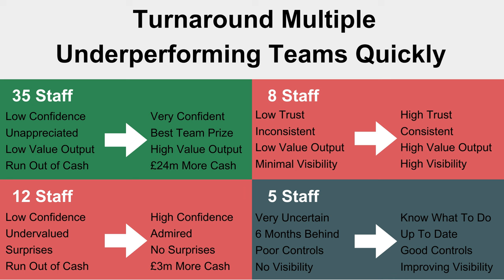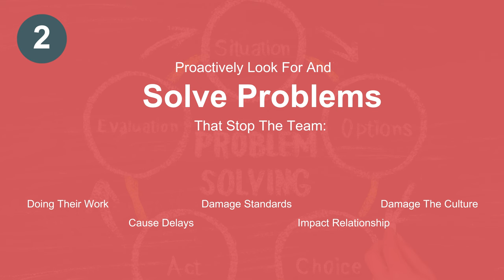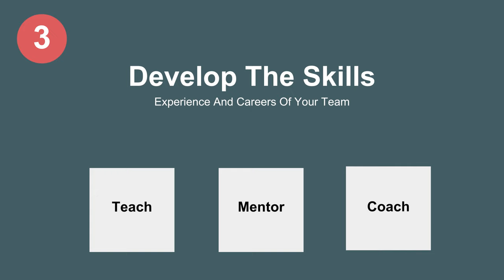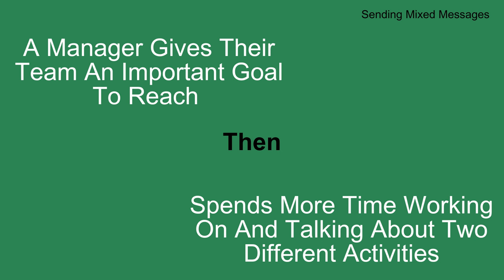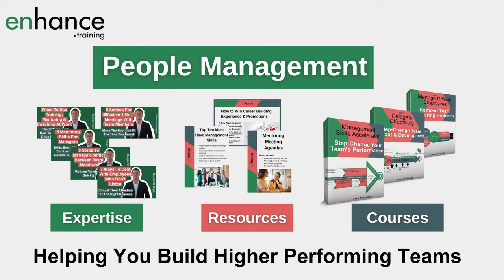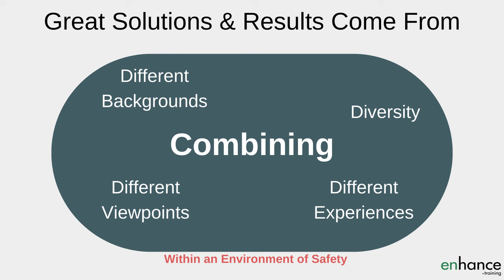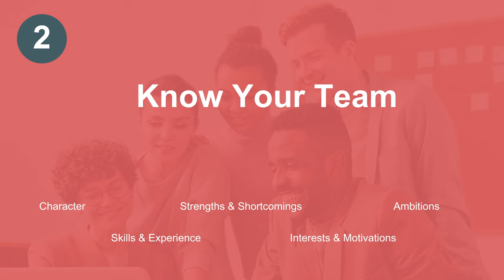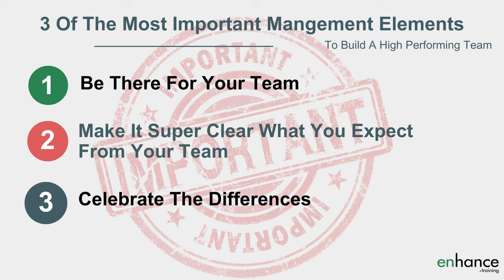3 Must Do's to Build A High Performing Team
The goal of every manager should be to build a high performing team or at least a higher performing team. Team performance is how managers are assessed, and it is the core purpose of a manager’s role.

I share 3 must do’s to build a high performing team based on my experience of turning around multiple underperforming teams and winning multiple “Best Team” prizes, again with different teams.

00:00 Intro
01:58 Be there for your team
04:24 Make it super clear what you expect from your team
07:05 Celebrate the differences
09:49 In Summary

How to build a high performing team starts with being there for your team. Building high levels of trust is a huge part of high performing teams. Being there for your team day in day out, even when it costs you personally, is a great way to build high levels of trust with your team.

I share 7 practical approaches to demonstrating you are there for your team which will all contribute to create a high performing team. Implementing any of these 7 approaches will have a positive impact on the performance of any team.

The second must do to enable high performance in teams is to set really clear direction. Nearly every management book says this, yet the majority of managers send very mixed messages to their teams resulting in confusion, uncertainty and lower team performance. Most managers tell their team what they want. Very few managers align their decisions, actions and behaviours to fully reinforce those verbal and written directions and expectations.

I give you tips on what to work in for help create a high performing teams culture with very clear direction and expectations. Setting and communicating direction and expectations without causing confusion etc is one of the key leadership skills for managers to practice.

The third must do to build a high performing team is the celebrate the differences. Team become great because they use to the maximum the differences between team members. To build high-performing teams play to team members strengths so two plus two really can equal six rather than four.

Recognising and celebrating the differences within your team is a key part of team performance management. I share 6 practical approaches to demonstrate to your team that you accept and appreciated the different views, approaches, backgrounds, skills etc within your team.

Building a high performing team is possible with nearly any team. Put into practice all the leadership development tips in this video and you will significantly increase the performance of your team.

Jess Coles
Enhance.training